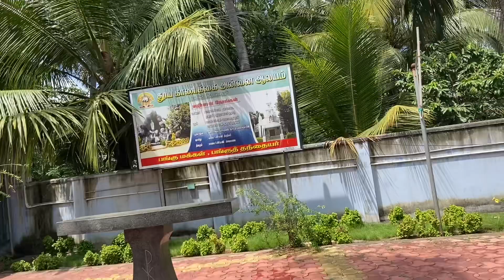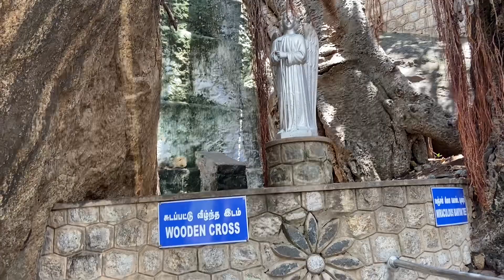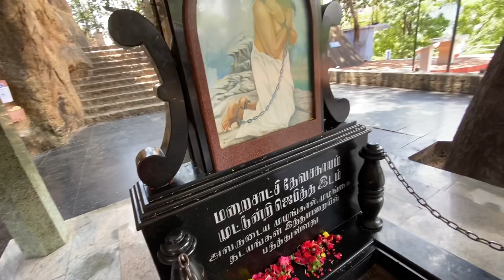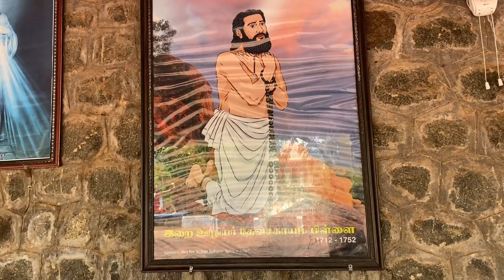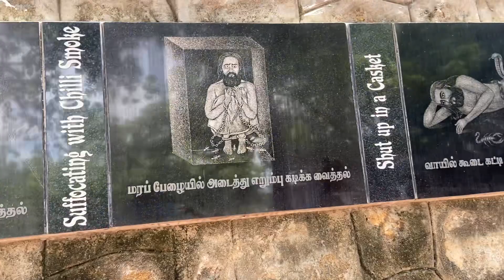ராஜாவூர் Church/தேவசாகயாம்பிள்ளை மலை /நாகர்கோவில் Famous Churches